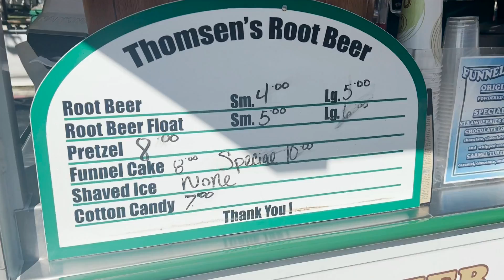$25 at the fair goes a long way